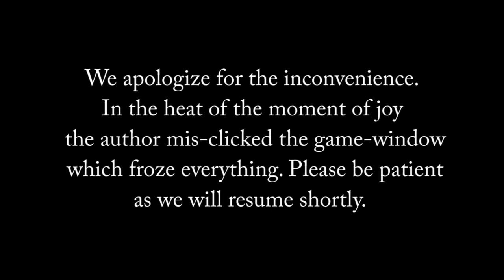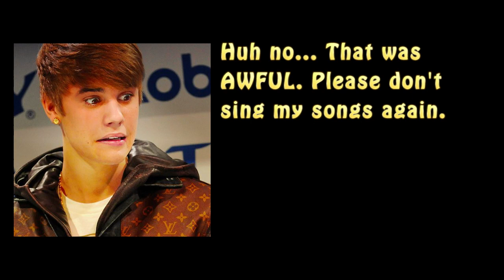GW2 | What if I play a Justin Bieber song with my New Harp in WvW?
NB: If you want me to give you a special "shout out" in my next vid, please put your Youtube name in the "message box" within the donation option. Ty!